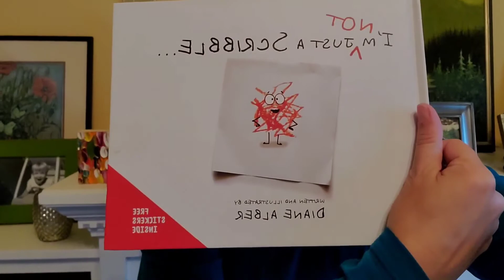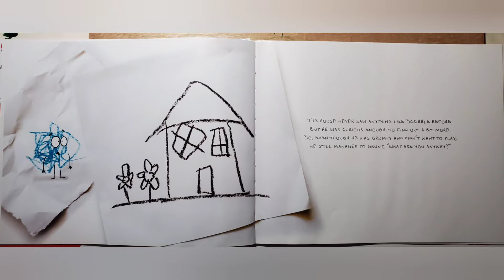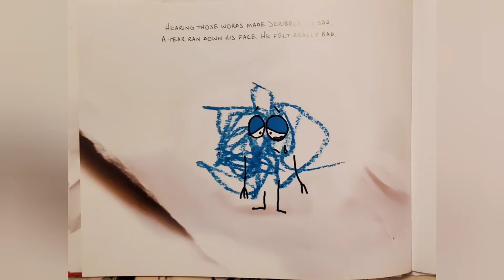Scribble People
Creating scribble people inspired by "I'm Not Just a Scribble" written and illustrated by Diane Alber.